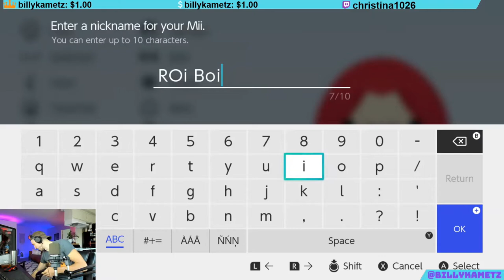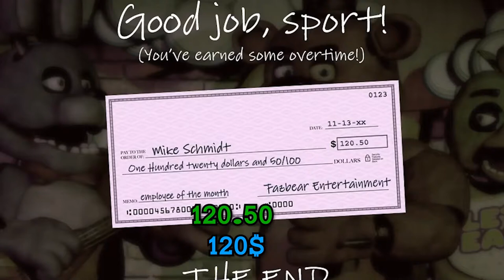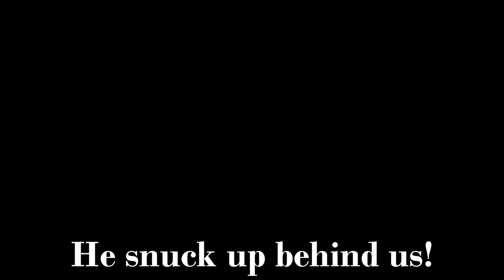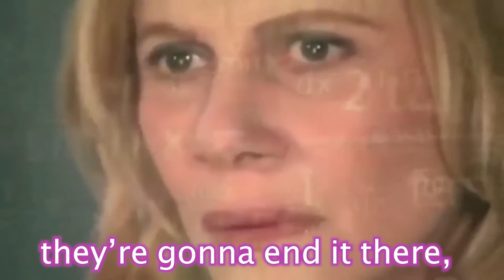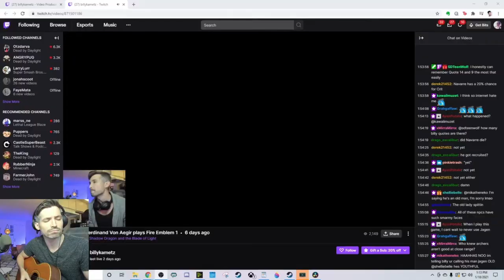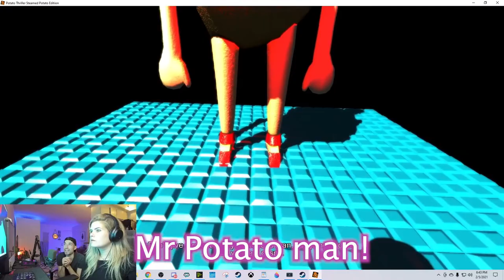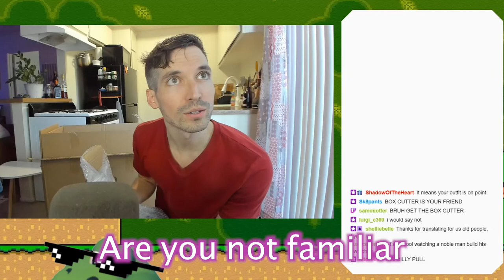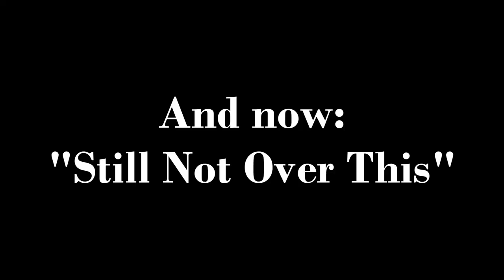The Best of Billy Kametz (Twitch Streams)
Oh BAWR!

Thank you so much for all you've shared with us, Billy! We will always love you!

If you want to support Billy and his family, please spread the word about Colon Cancer!